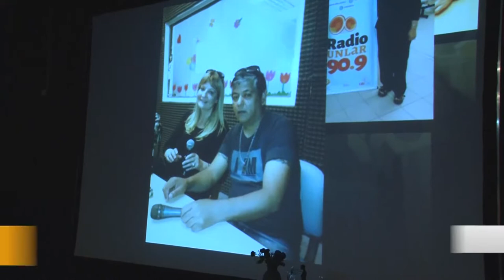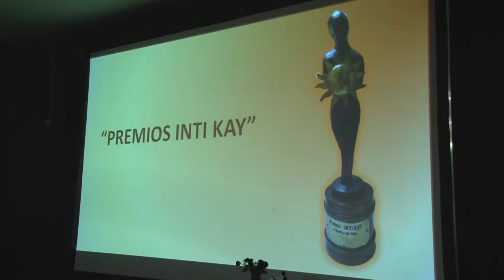U Noticias Programa “Proposiciones” cumplió 9 años en Radio UNLaR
El proyecto nació en Tucumán y se replicó en otras radios universitarias. Celebró su aniversario con entrega de premios “Inti Kay”. En la oportunidad, el ex convicto de Malvinas Jorge Vega recibió el premio “Inti Kay” 2018 y el atleta Brian Levandewsky recibió un reconocimiento especial.